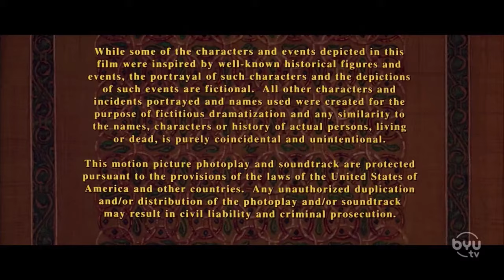20th Century Fox/Fox Animation Studios/THX Theater Alignment Program/20th Television (1997/2013)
From the end of a BYU TV airing to Anastasia.